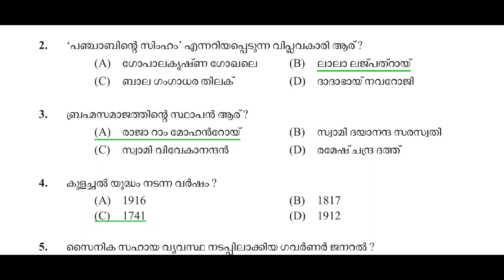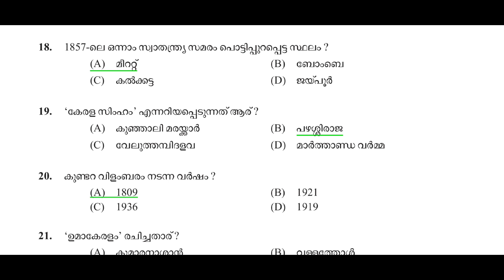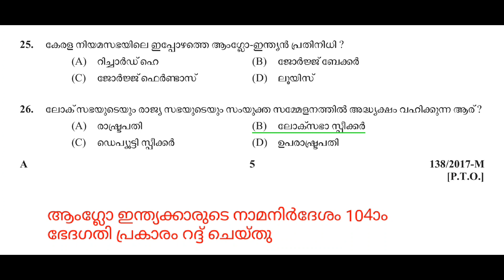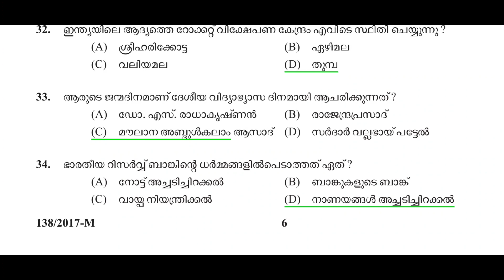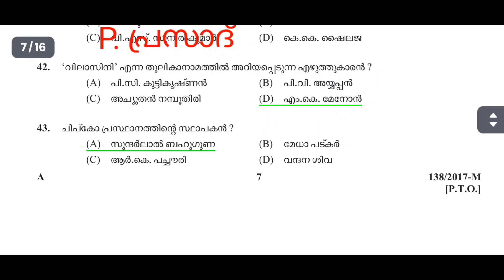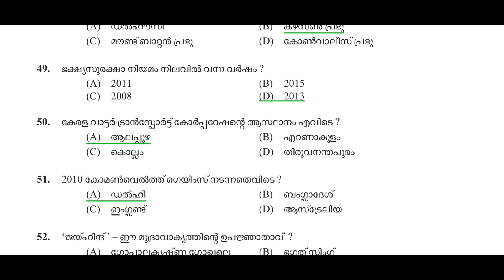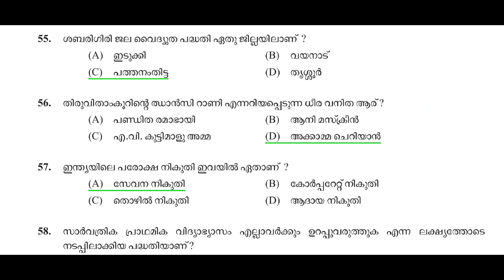Tenthmains previous Questions |University lgs | Degree Prelims | LSGS |LDC |Kerala PSC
LDC/ LGS Tenthmains exam നു് വേണ്ടിയു മുൻവർഷ ചോദ്യപേപ്പറിൽ നിന്നുള്ള ചോദ്യങ്ങളും  ഉത്തരങ്ങളും
PSC  Previous Questions & Answers Analys
Exam winner LDC classes

Kerala PSC General knowledge Questions.
Malayalam
മലയാളം
PSC questions
PSC Malayalam
Kerala PSC related facts
Indian History
LDC GK
LGS GK
Kerala PSC important GK questions
10th Mains
Tenthmains
Plus two level prelims and Mains
Degree level prelims and Mains
LSGS
General knowledge
Kerala PSC tips
Kerala PSC previous year questions
Kerala PSC repeated Questions
Kerala PSC recently asked Questions
university lgs Mains
PSC Mains Exam
PSC Malayalam
Answe key
Kerala PSC
PSC
LSGI Secretary
LDC repeated questions
New Prelims
LSGI Secretary